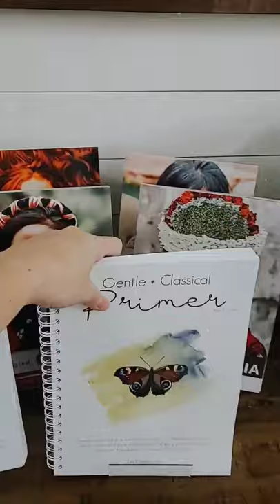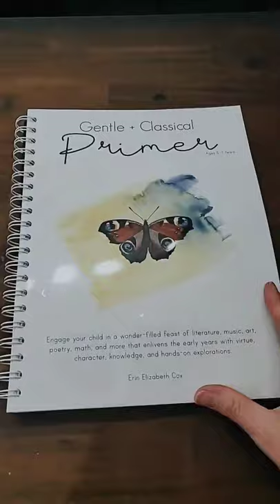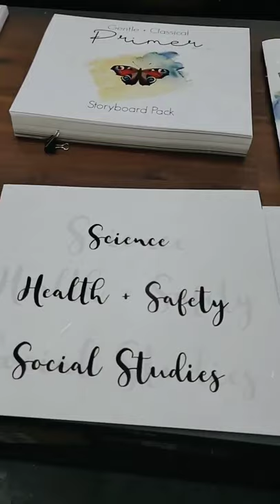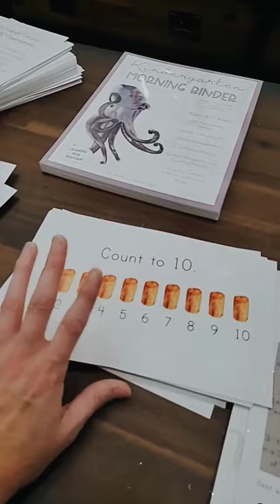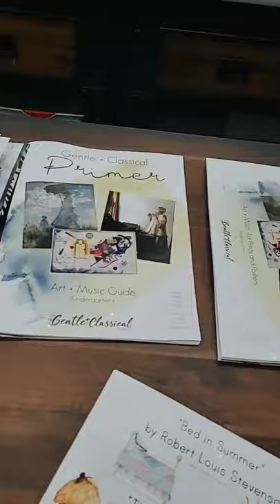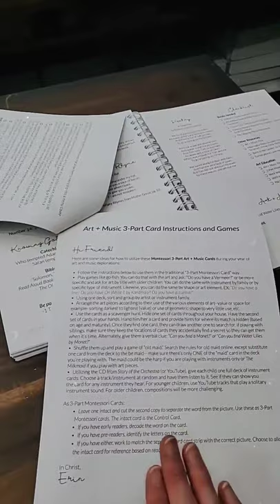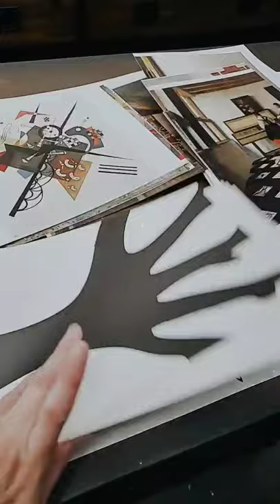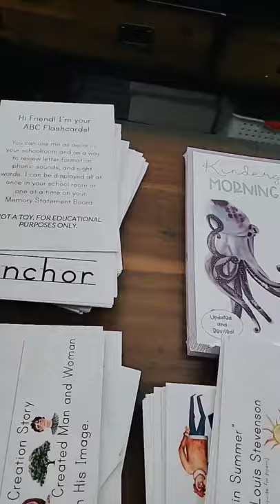Gentle + Classical Primer | Tour Kindergarten Charlotte Mason and Classical Curriculum | FREE Guide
Gentle + Classical Primer is a robust program that fulfills anyone's requirements for language arts, music, art, Bible, and math memorization for children through early elementary students. Many families use it for their children under 8, adding any formal phonics instruction and formal math instruction at each child's level.